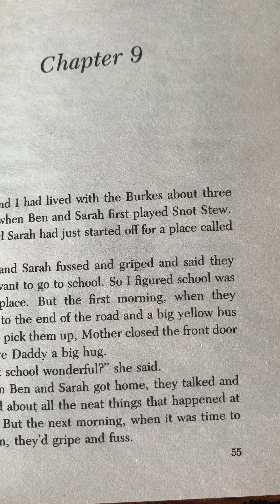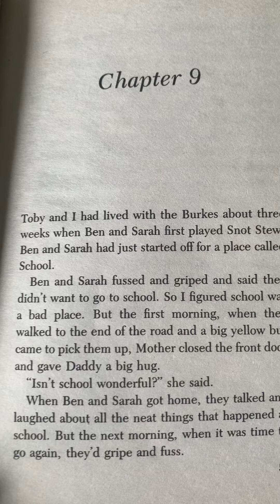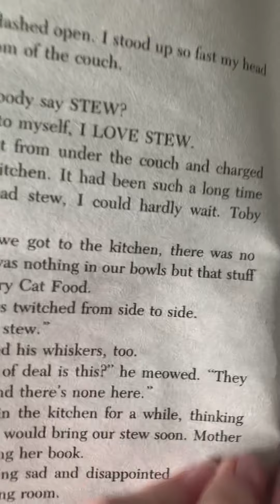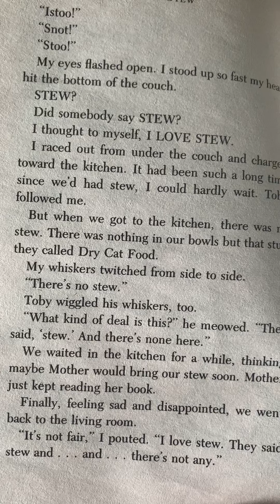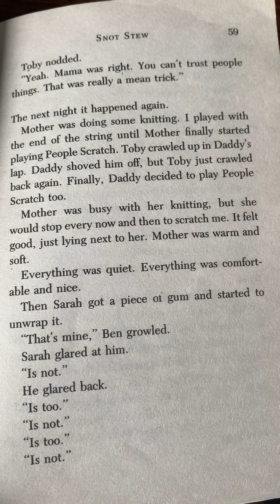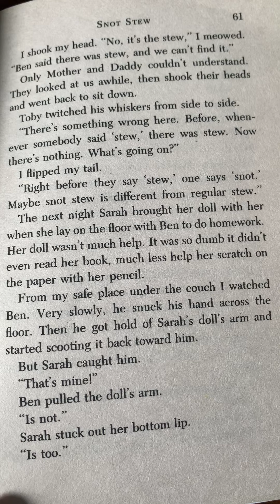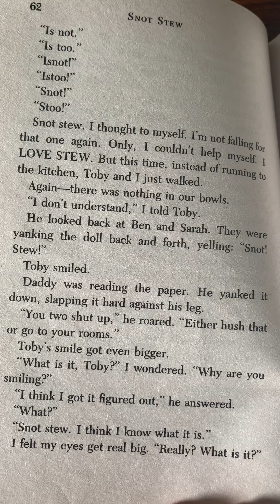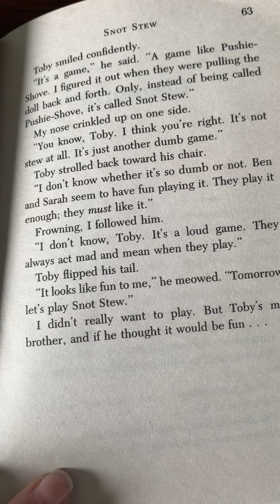Chapter 9- Snot Stew